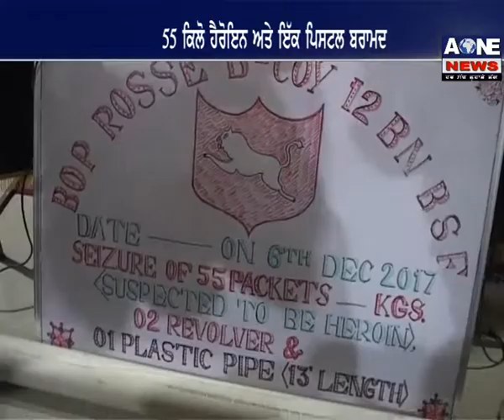ਬੀ.ਐਸ .ਐਫ ਨੇ ਪਾਕਿਸਤਾਨੀ ਸਮੱਗਲਰਾਂ ਦੀ ਕੋਸ਼ਿਸ ਕੀਤੀ ਨਾਕਾਮ | Gurdaspur | Aone News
Download

channel

What'saap no.94784-84087

Download

channel